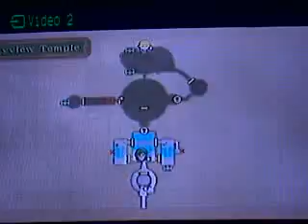the legend of zelda skyward sword ep 5 temple 1